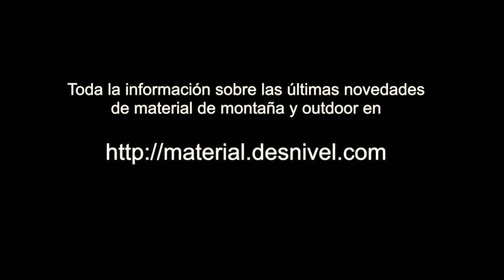Mochila Salathe 45 de TRANGOWORLD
Mochila Salathe 45 de TRANGOWORLD presentada por Finuco Martínez en la Feria OutDoor 2018. Es una mochila especialmente ideada para escalada deportiva, aunque admite un uso versátil. Tiene una doble apertura con cremallera por arriba y con otra gran cremallera circular que permite acceder rápidamente a todo el contenido.